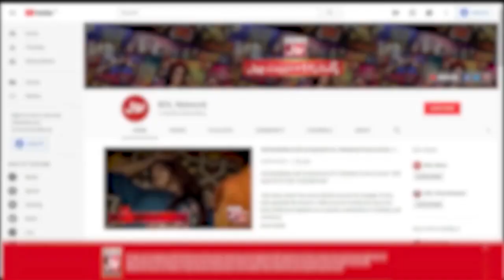Shandur Polo Festival Pakistan | Taxi Cash | Khalid Malik New Show | BOL Entertainment